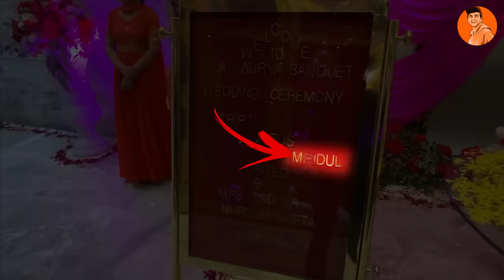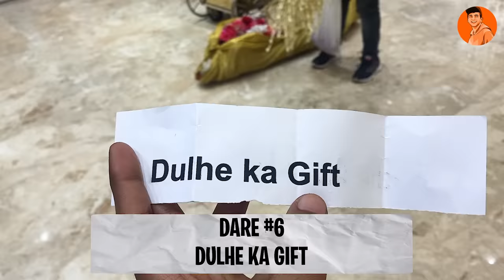Doing Crazy Dares at a Random Wedding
Today we will be performing some totally fun dares at a random wedding. Will we be able to get out of the wedding alive after all this, watch the video till the end to find out?